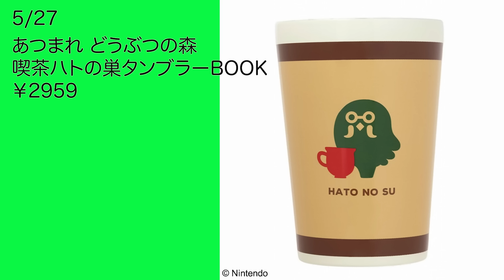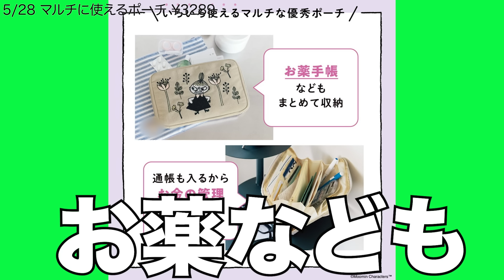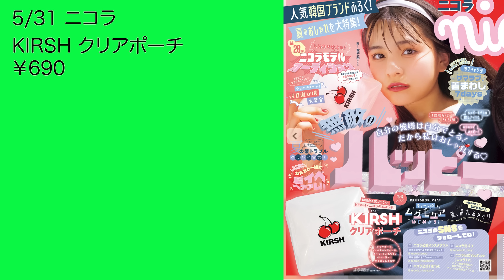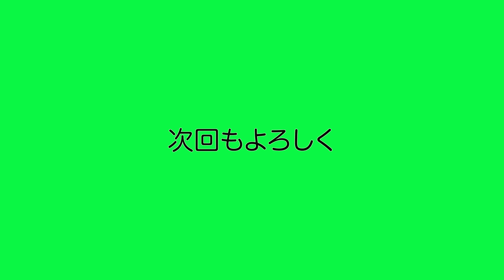【雑誌付録】来週発売予定の付録まとめ(2024/5/27～5/31分 21冊)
※今回紹介している付録の仕様、内容、発売日、価格等は変更になる場合があります。
※商品の詳細、最新情報は下記リンクから確認ください。
※この動画ではブルボン商品も冊数に含まれます。

↓週間付録一覧掲載↓
☆X